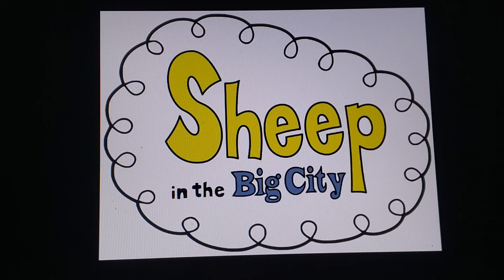What Do You Think About This Show #35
sheep in the big city, I hope you like it.